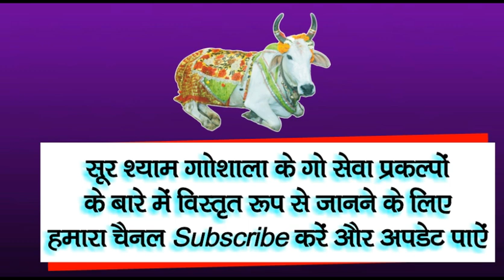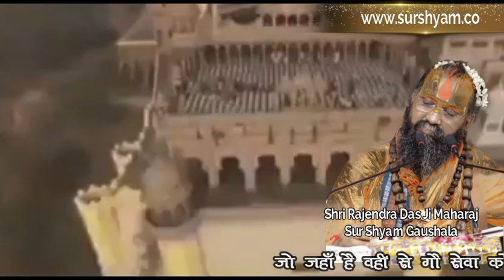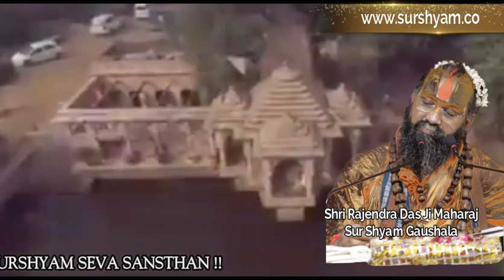किस किस को वृन्दावन की याद आ रही है !!